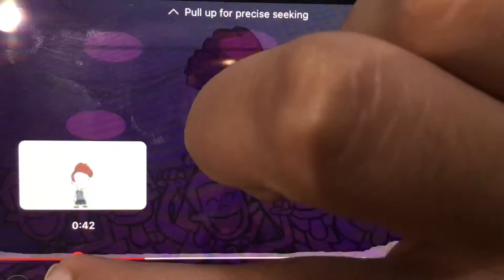This Dance Character is a ripoff of Sally Bollywood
Note: I Like Storybooth Dancing Queen Dance Battle